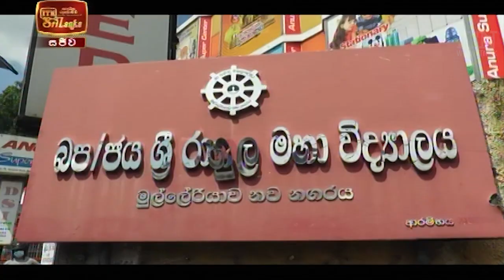ITN News 2021-05-07 | 12.00 PM